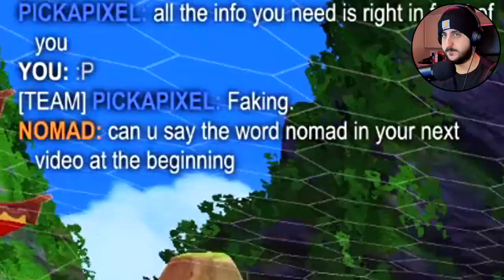The worst me and pickapixel have ever played...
All other music was taken from this incredible channel -

FAQ -
What I use to record my face: Samsung S20 Plus
What I use to record my voice: Blue Yeti
What I use to record my gameplay: Nvidia's shadowplay
What platform I play on: PC

Camera Settings:
FOV: 110
Distance: 260
Height: 110
Angle: -3.00
Stiffness: 0.85
Swivel Speed: 6.90
Transition Speed: 1.60
Invert Swivel Ticked